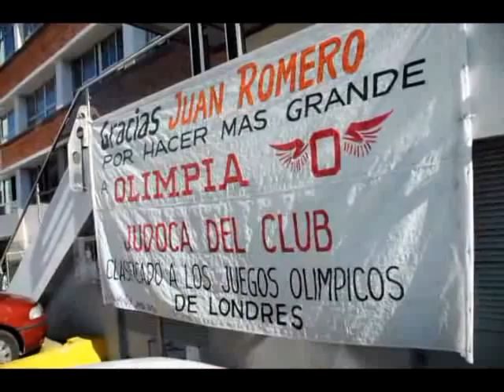Juan Romero, una participación histórica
El judoca de 23 años, que participará en los Juegos Olímpicos, es el primero nacido en nuestro país que logra clasificar gracias a sus resultados